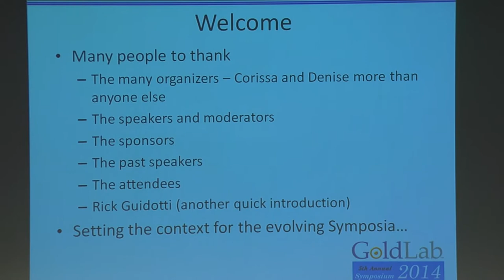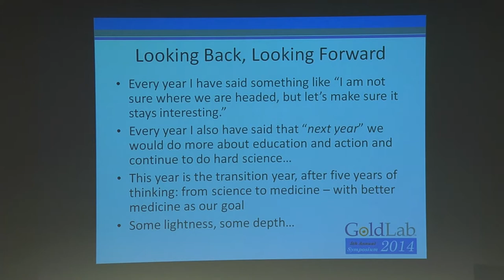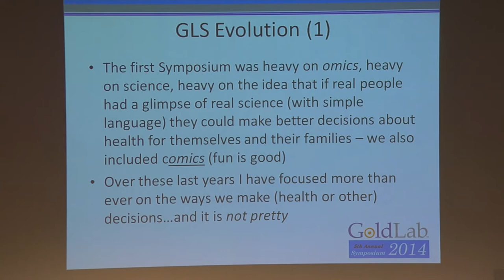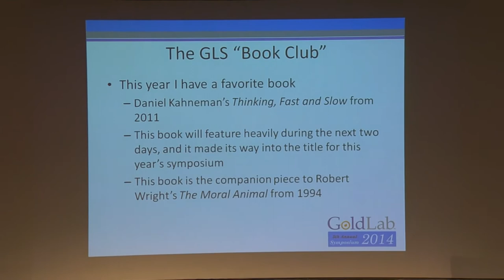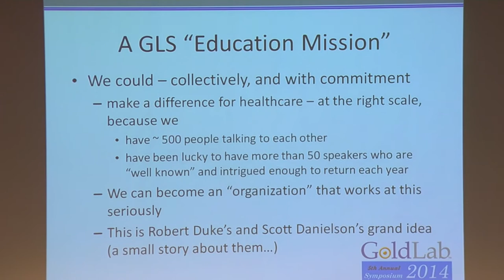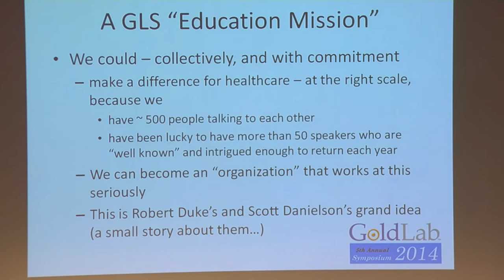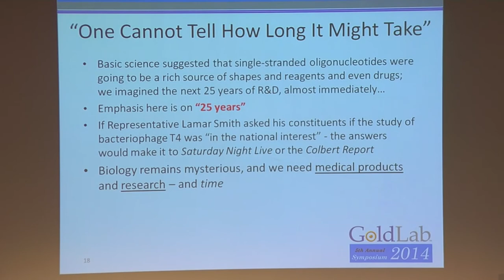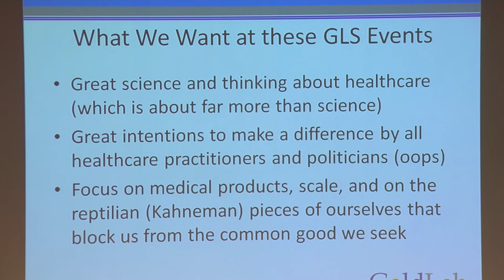GoldLab Symposium 2014 - Larry Gold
Larry Gold, Ph.D., MCDB, CU and SomaLogic delivers the opening welcome at GLS2014. His presentation:"These Symposia as Evolving Creatures"